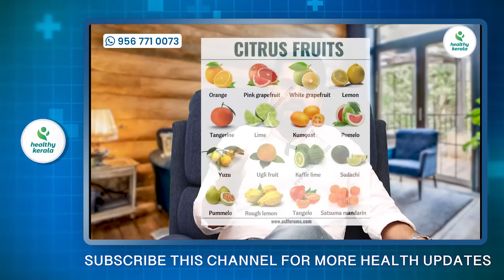ചുമക്കുമ്പോൾ മൂത്രം ഇറ്റിപോകാറുണ്ടോ | ഇത് പൂർണമായും മാറ്റിയെടുക്കാനുള്ള ബെസ്ററ് ഹോം റെമഡി |allergy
Dr Bibin jose MBBS,MD,(Pulmonology) FCCP(USA)
Dip.Diabetes (Boston) PGDC Cardiology (UK)
M.Phil(De-Addiction, Family & Child Psy,) Ph.D
Scholar(Neuro-Psy-Diabetes)

PULMO CENTRE

Kottayam, Idukki and Wayanad Dts